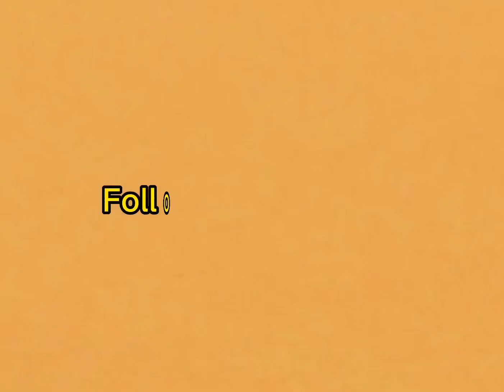1VS4 PUBGMOBILE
Livik Gameplay
NonStop Clutches
PUBG MOBILE MEMS
follow for more.
Clucthes from My stream